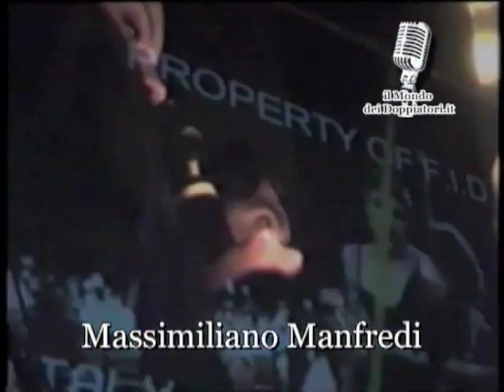Acquappesa 2002 - i doppiatori italiani di Moulin Rouge! | enciclopediadeldoppiaggio.it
I doppiatori italiani del film "Moulin Rouge!" di Baz Luhrmann sul palco del 2° Festival del Doppiaggio di Acquappesa (2002). Nell'ordine: ROBERTO CHEVALIER (direttore del doppiaggio del film), ROBERTA PELLINI (voce di Nicole Kidman), MASSIMILIANO MANFREDI (voce di Ewan McGregor), LUCIANO DE AMBROSIS (voce di Harold Zidler), ANGELO NICOTRA (voce dell'argentino narcolettico).
Riprese e regia di Gerardo Di Cola.

© Gerardo Di Cola / enciclopediadeldoppiaggio.it - Tutti i diritti sono riservati